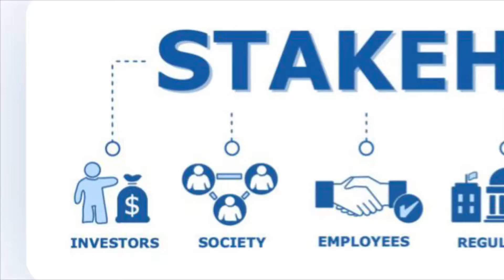Cognition of key stakeholders| Perspective of a Startup Founder